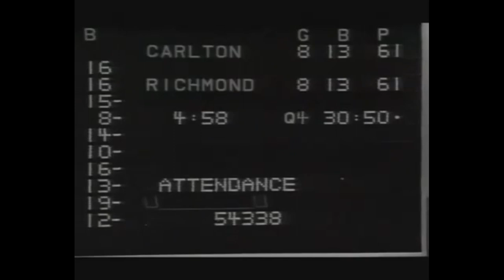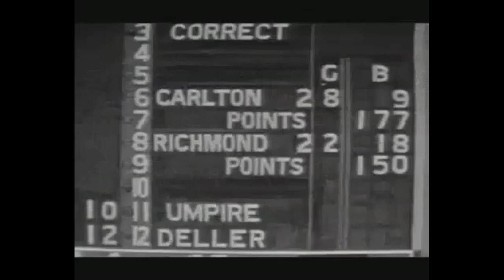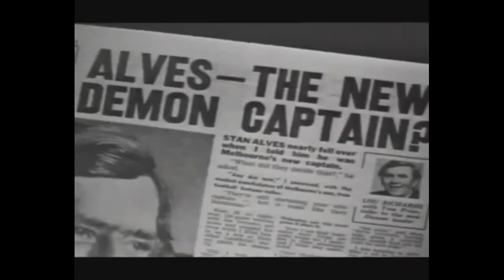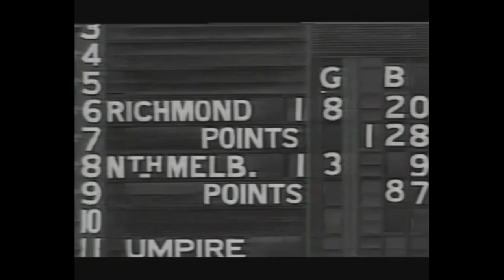VFL 1970s Sensational Seventies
From My VHS Archives The Sensational Seventies